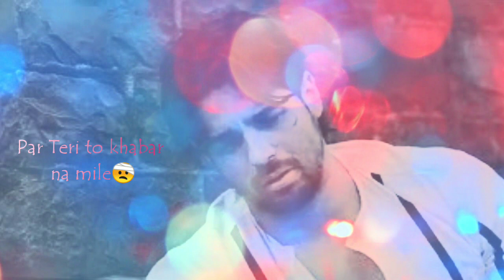TUM HI AANA/😥 MARJAVAAN/ NEW sad WhatsApp status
TUM HI AANA/😥 MARJAVAAN/ NEW

Sidharth Malhotra best song 2019